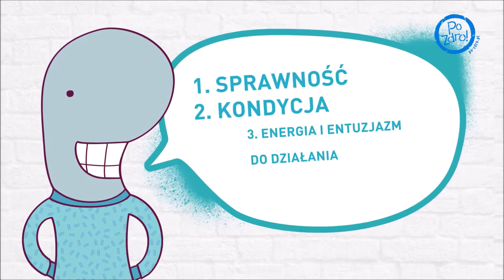co daje sport?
animacja pochodzi z lekcji multimedialnych przygotowanych przez Fundację Medicover. Tłumaczy co sport nam daje i jak wpływa na nasz organizm.